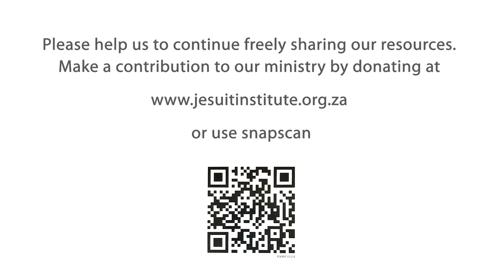The Journey - 22 - Does God punish us?